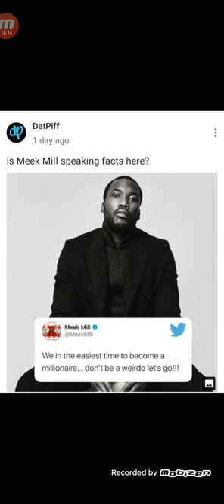MEEK MILLS GET YOUR MILLIONS WE GONE CONTINUE TO SERVE THE LORD